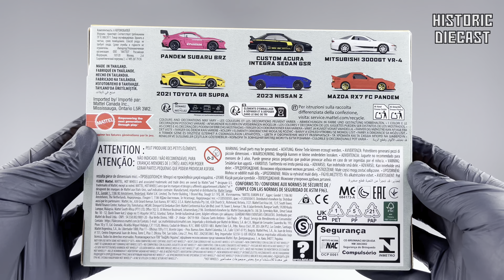Unboxing 2024 Hot Wheels Japanese Car Culture Themed Multipack